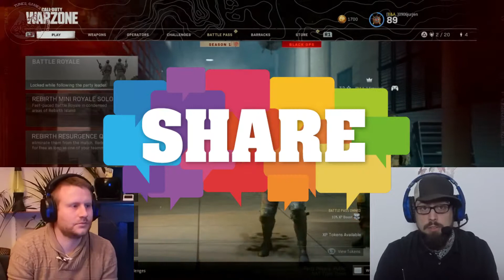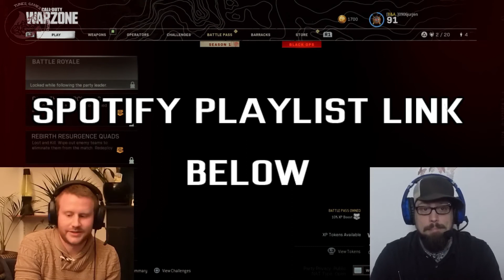TGB (Tunes, Games and Beers) EP.13 / CoD Warzone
Black Burned Blimp presents: TGB. Tunes, Games and Beers.

It’s all in the name.
We’re going to listen to music, play various video games and drink beer.

Today we’re going to play Call of Duty Warzone and we’re going to listen to a playlist containing bands that we've played with, seen live or just love.
Check out the playlist below, it's awesome!

CHEERS!